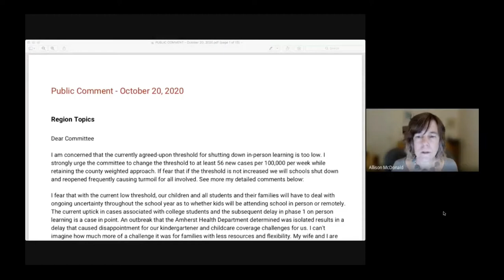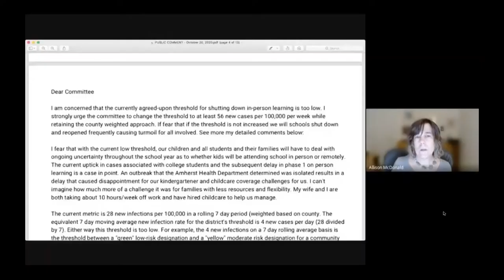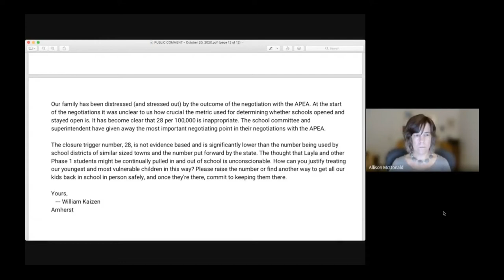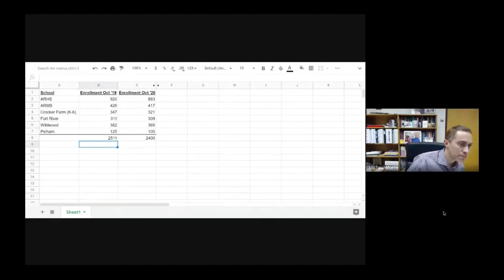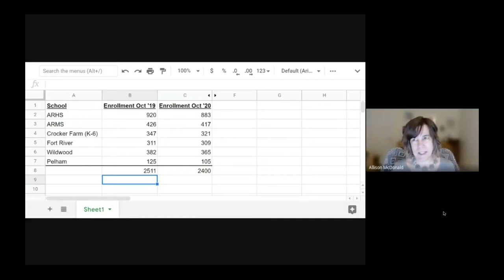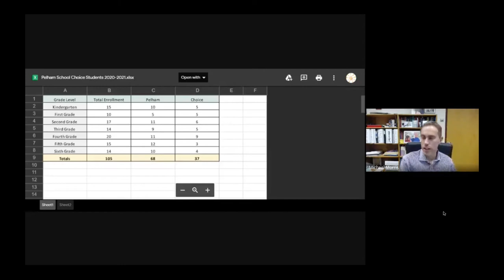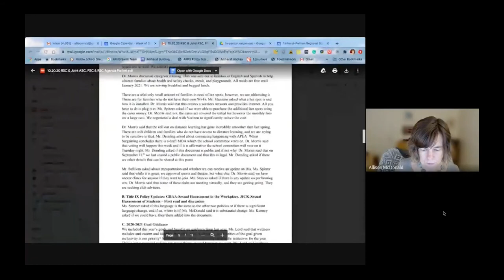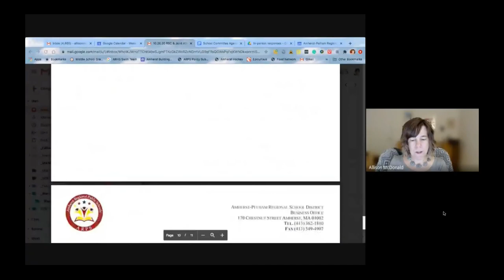Amherst, Pelham, and Amherst Regional School Committees: Joint Meeting - October 20, 2020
A joint meeting of the Amherst, Pelham and Amherst Regional School Committees on October 20, 2020.